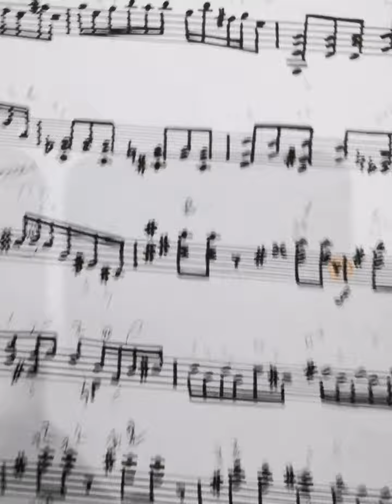Hermann Ambrosius - Complete Music For Two Guitars and Concerto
On March 15th, the new album by the Duo Imbesi Zangarà, "Hermann Ambrosius: Complete Music For Two Guitars and Concerto," will be released. This work sheds light on the complete collection for two guitars by the German composer, enriched by many world premiere recordings. The album is released by Stradivarius Records with distribution by Naxos Records of America.
Hermann Ambrosius, a lesser-known German impressionist composer to today's general audience, boasts a compositional output of over 500 works, including many for the guitar repertoire and for the Zupforchester, our Plectrum Orchestra. His music is distinguished by its ability to create evocative atmospheres and subtle tonal nuances.
Ambrosius's compositions, rich in complex harmonies and refined melodic writing, offer an exciting journey through unique and surprising sonic worlds, embracing a wide range of styles and languages, from folk dances to early 20th-century trends.
The highlight of the album is the featuring with the A. Scarlatti Mandolin Orchestra of Palermo, which joins the Duo Imbesi Zangarà to perform the rare concerto for two guitars and plectrum orchestra, Konzert für zwei Gitarren und Zupforchester, further enriching the already impressive musical landscape of the album.